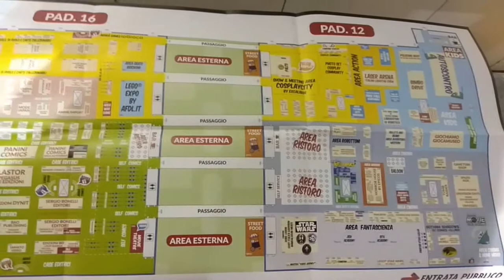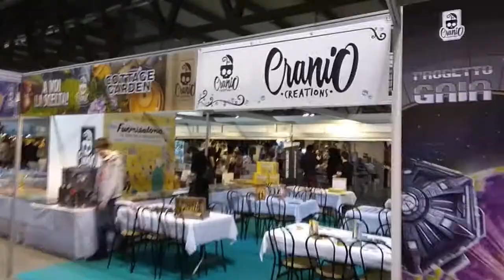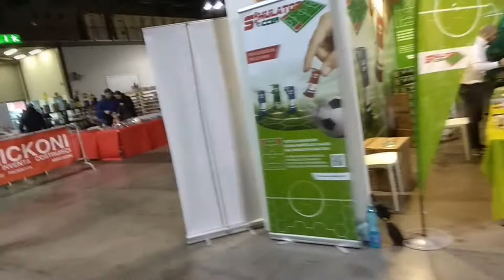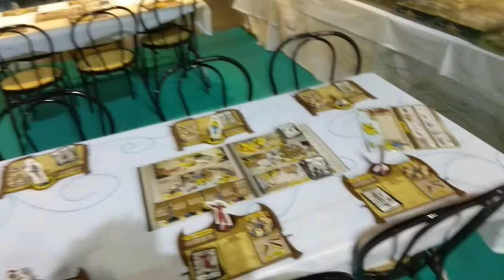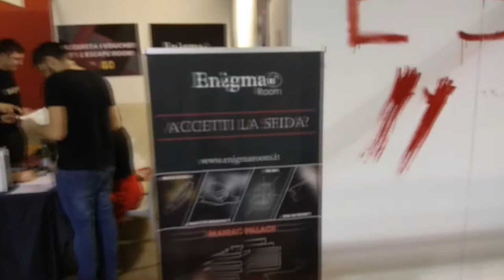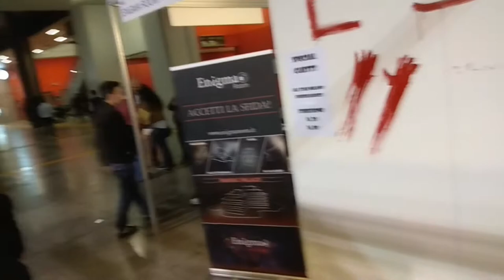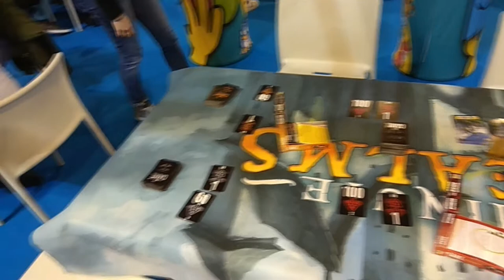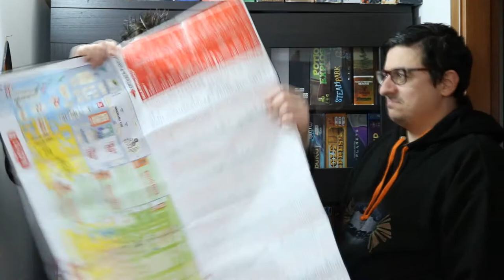The Rolling Gamers [On The Road]--[Cartoomics-2018]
Con ben 21 edizioni alle spalle, Cartoomics si è ormai imposto all’attenzione del pubblico e dei media come uno degli appuntamenti più importanti del calendario fumettistico italiano. La manifestazione ha visto aumentare in maniera esponenziale il numero degli espositori, arrivando a collocarsi oggi come primo evento di settore nel Nord Italia e secondo a livello nazionale. Cartoomics nasce e si sviluppa come un importante punto d’incontro tra il mondo dei professionisti operanti nel settore del fumetto e quello degli appassionati, arricchendosi tuttavia di volta in volta di novità e “contaminazioni” con settori che fumetto non sono, ma che dal mondo dei comics hanno tratto e traggono linfa vitale: film, cartoni animati, cosplay, fantasy e fantascienza, libri illustrati per bambini… Questo permette a Cartoomics di rinnovarsi ogni anno, con orizzonti sempre più ampi.
Secondo voi un Rolling come Claudio poteva mancare?